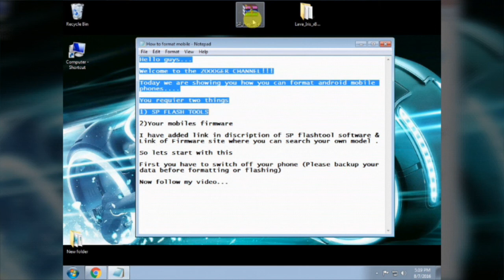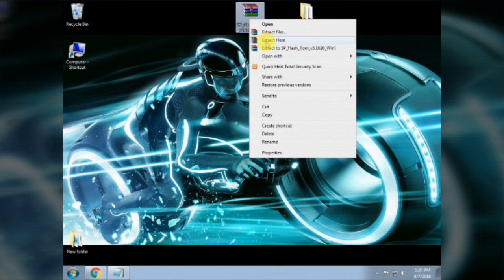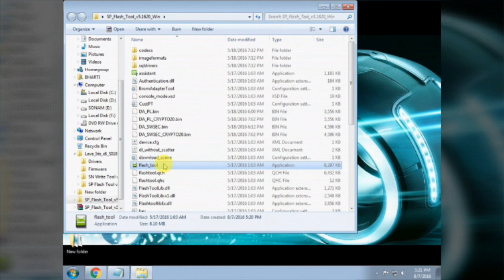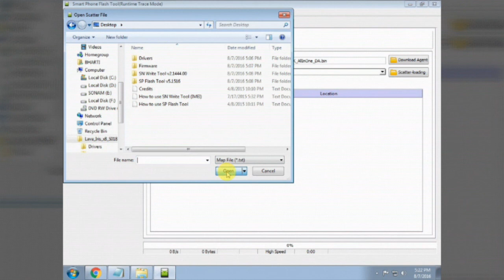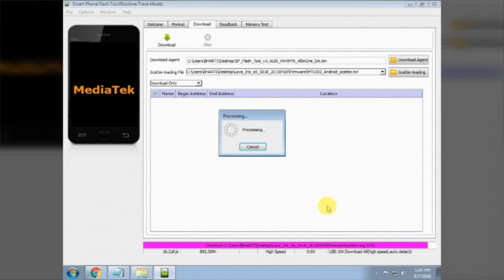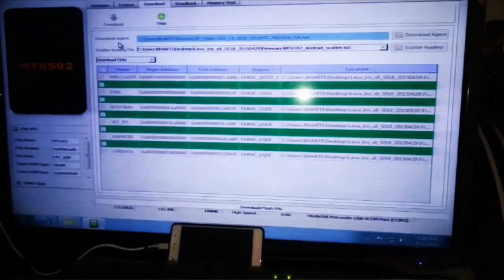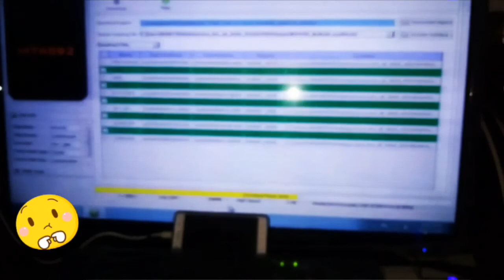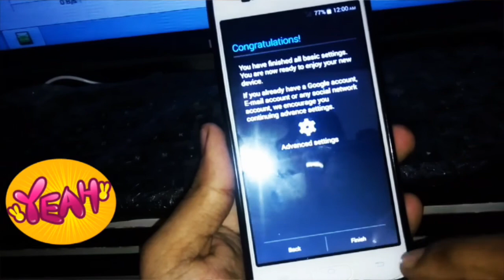How to Format Android Mobile at home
Hello friends...
Here you can follow the video and able to format your Android Mobile at home, if any issue like Virus,hanging, lagging.
So, lets start guys
.Download SP flash tool from below link

Search your own model from below link